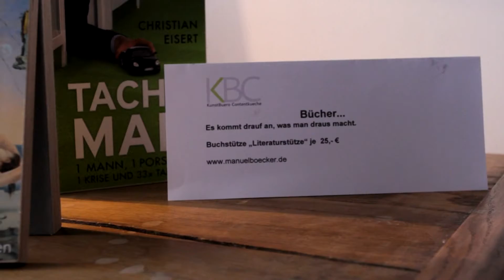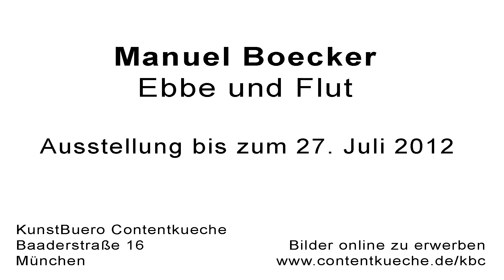empfehlenswert Vernissage Manuel Boecker KBC 2014